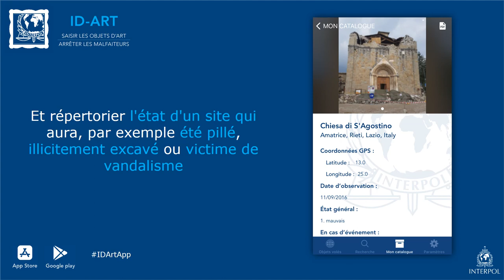L'application mobile ID-Art: Saisir les objects d'art. Arrêter les malfaiteurs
L’application mobile d’INTERPOL ID-Art facilite l’identification des biens culturels volés, aide à réduire le trafic de ces objets et accroît les chances de les retrouver.

Les policiers, les douaniers, le grand public, les collectionneurs privés, les marchands d’art, les journalistes, les étudiants et les amateurs d’art peuvent utiliser ID-Art pour accéder à la base de données d’INTERPOL sur les œuvres d’art volées, afin de vérifier si un objet y est enregistré, créer des catalogues de collections artistiques privées, signaler un objet volé, et des sites culturels menacés ou des fouilles illicites.

ID-Art est téléchargeable gratuitement pour iOS et Android.

Télécharger l‘Application
Apple Store